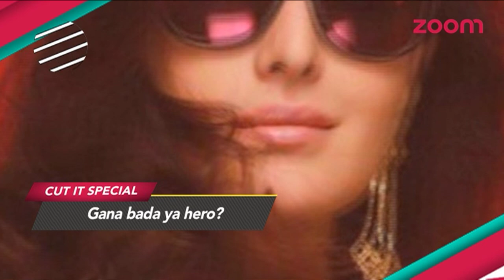CUT IT!! With Simi Chandoke | Episode 58 | EXCLUSIVE